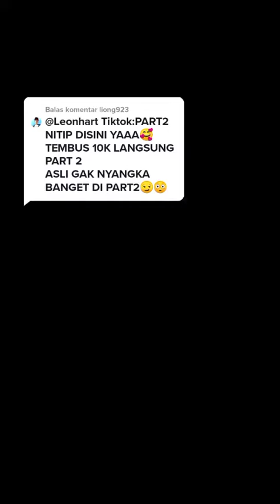dog short Balas @liong923 Tokopedia12Tahun MusikIndonesiadiSpotify BersatuD